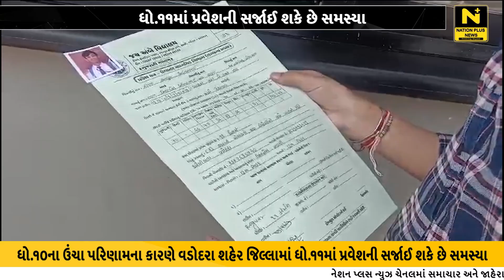ધો ૧૧માં પ્રવેશની સર્જાઈ શકે છે સમસ્યા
ધો.૧૦ના ઉંચા પરિણામના કારણે વડોદરા શહેર જિલ્લામાં ધો.૧૧માં પ્રવેશની સમસ્યા સર્જાઈ શકે તેવી આશંકા શિક્ષણ ક્ષેત્રના તજજ્ઞાો વ્યક્ત કરી રહ્યા છે.